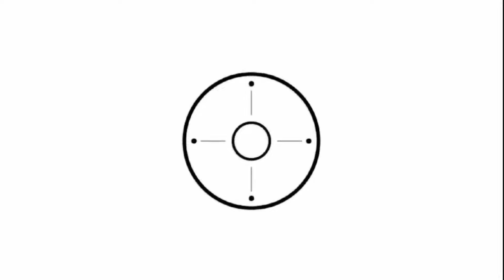Batistuta coba strategi bertahan di pra musim. FC 25 Realistic career mode | Fiorentina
Laga pra musim, Batistuta mencoba eksperimen strategi bertahan buat mengantisipasi laga² berat di UCL.. Yuk langsung tonton video nya ya.

Registrasi (19/25):
De Gea, Terraciano, Biraghi, Quarta, Mandragora, Kouame, Pongracic, Dodo, Christensen, Ranieri, Kean, Parisi, Mumba, Beltran, Branthwaite, Richardson, Bianco, Baturina, Lucchesi

Non EU (1/2):
Branthwaite, Mumba

Academy:
Terraciano (ITA), Biraghi (ITA), Mandragora (ITA), Ranieri (Fio), Kean (ITA), Parisi (ITA), Bianco (FIO), Lucchesi (FIO)

Jadwal Upload
RCM Fiorentina: jam 16:00/17:00 WIB